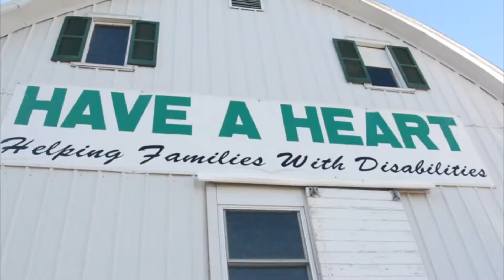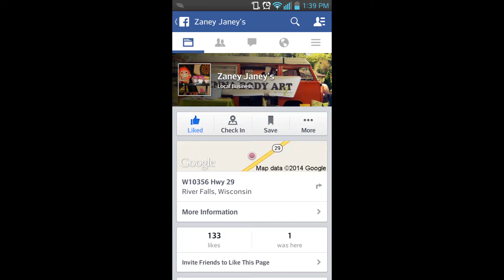Zaney Janey's Costume Barn